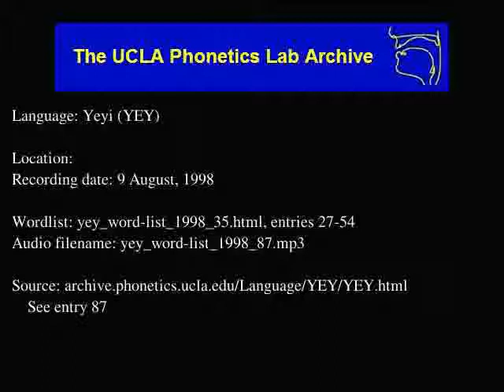Yeyi audio: yey_word-list_1998_87